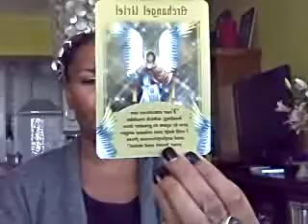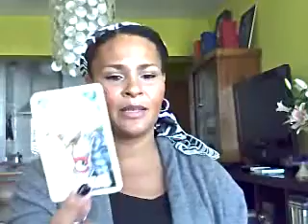Oct. 17 Tarot update.WMV